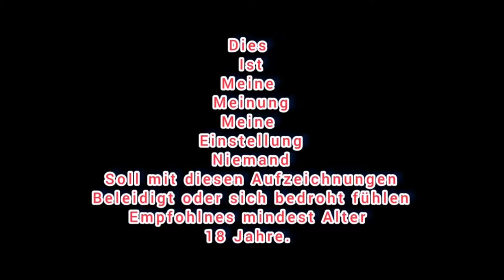Statement of MiPaCustomsDesign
In diesem Video erklärt MiPaCustomsDesign sehr gut, wie ein aggressiver CPM Spieler die CPM-Ökonomie versucht durcheinander zu bringen durch Hetzkampagnen, Nötigungen, Beleidigungen und falschen Anschuldigungen und durch verbreiten von falschen Tatsachenbehauptungen.
Infokarte:

Editor: Shotcut

Videoquellen zwischen CPSC Sequenzen:
Internetrecherche

Urheberrecht:
Dieses Video ist urheberrechtlich geschützt und dient der informellen Unterhaltung.

Links:
1. (our official website entrypoint)